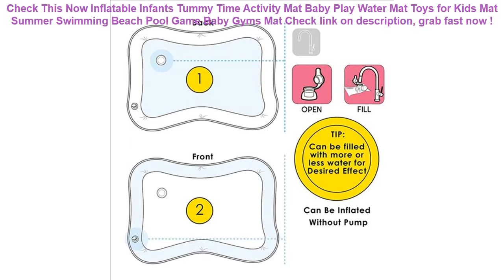Inflatable Infants Tummy Time Activity Mat Baby Play Water Mat Toys fo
14+ compare prices for Inflatable Infants Tummy Time Activity Mat Baby Play Water Mat Toys for Kids Mat Summer Swimming Beach Pool Game Baby Gyms Mat Best Choice.

| Discount : 20%

Hi, today i want to Reviews about Inflatable Infants Tummy Time Activity Mat Baby Play Water Mat Toys for Kids Mat Summer Swimming Beach Pool Game Baby Gyms Mat

At this time of writing, the Inflatable Infants Tummy Time Activity Mat Baby Play Water Mat Toys for Kids Mat Summer Swimming Beach Pool Game Baby Gyms Mat has garnered 75 customer reviews with rating of 4.6 out of 5 stars. Not a bad score at all as if you round it off, it’s actually a perfect five already. From the looks of that rating, we can say the product is promising mostly because of the following main reasons:

1. Convencient to Use
Many users love the Inflatable Infants Tummy Time Activity Mat Baby Play Water Mat Toys for Kids Mat Summer Swimming Beach Pool Game Baby Gyms Mat for the convenience it brings.

2. Easy to Handle
If you’re a first-time use, you would have no problem with the Inflatable Infants Tummy Time Activity Mat Baby Play Water Mat Toys for Kids Mat Summer Swimming Beach Pool Game Baby Gyms Mat because it’s fairly elementary in usage.

3. Real Value for Money
All the benefits people are now enjoying from the Inflatable Infants Tummy Time Activity Mat Baby Play Water Mat Toys for Kids Mat Summer Swimming Beach Pool Game Baby Gyms Mat at the current price its being sold both online and in stores makes it a really sweet deal that just doesn’t get any better.
Ohbabyka Baby Swim Diaper Waterproof Adjustable Cloth Diapers Pool Pant Swimming Diaper Cover Reusable Washable Baby Nappies =

Free Inflatable Baby Swimming Ring floating Children Waist No inflation Floats Swimming Pool Toy for Bathtub and Swim Trainer =

2019 brand new easy clean not moves car seat cushions universal pu leather non slide seats cover fits for most cars water proof =

Roswheel 1.8L Waterproof Bicycle Bag Cycling Frame Front Head Tube Touch Screen Pannier Double Case Pouch for 4.8/5.5in Phone =
Waterproof Phone Bag Pouch Underwater Dry Case Cover Universal for Mobile Phone Water Proof Bags Dirt-resistant =
KISSCASE Waterproof Phone Case For Samsung S10 S9 A50 A40 A70 A30 Cover Under Water Pouch Bag Case For Huawei mate 20 P30 lite =
camping equipment Waterproof Pouch Dry Case Cover For Universal 4.8"-6.0" Phone Camera Mobile Phone Water proof Bags =
Waterproof Universal Auto Seat Back Organizer Storage Bag Car Seat Back Scuff Dirt Protect Cover For Child Baby Kid kick Mat Pad =